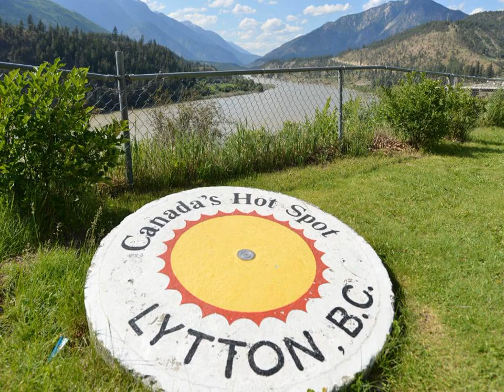Totem Motel - Lytton (British Columbia) - Canada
Totem Motel hotel city: Lytton (British Columbia) - Country: Canada

This heritage building is located in Lytton town centre. A microwave and a refrigerator are included in all guest rooms. Free parking is provided on site. Stein Valley Heritage Park is 5 km away.

 -- Le Totem Motel occupe un bâtiment du patrimoine dans le centre-ville de Lytton. Toutes les chambres comportent un four micro-ondes et un réfrigérateur. Vous pourrez stationner gratuitement sur place. Le parc culturel Stein Valley est à 5 km.

 -- Este edificio histórico se encuentra en el centro de la localidad de Lytton. Todas sus habitaciones cuentan con microondas y nevera. Se proporciona aparcamiento gratuito. El parque histórico de Stein Valley está a 5 km.

 -- Dieses denkmalgeschützte Gebäude begrüßt Sie im Stadtzentrum von Lytton. Eine Mikrowelle und ein Kühlschrank tragen in allen Zimmern zu einem angenehmen Aufenthalt bei. Ihr Fahrzeug parken Sie kostenfrei an der Unterkunft.

 -- Dit erfgoedgebouw is gelegen in het stadscentrum van Lytton. Alle kamers beschikken ook over een magnetron en een koelkast. De accommodatie biedt gratis privéparkeergelegenheid. Stein Valley Heritage Park ligt op 5 km afstand.

 -- 这栋文物建筑位于Lytton镇中心。所有客房都包括1台微波炉和1台冰箱。酒店内部设有免费停车场，距离Stein Valley Heritage Park遗址公园有5公里。  Totem Motel酒店的每间客房都配备了1台平面有线电视、1个咖啡壶和1张办公桌。连接浴室配有免费洗浴用品。部分客房设有1个设备齐全的厨房。  Motel Totem酒店提供空调，为客人添加舒适。酒店拥有禁烟环境。  Motel Totem酒店距离Goldpan Provincial...

 -- Это старинное здание находится в центре города Литтон. Во всех номерах и люксах есть холодильник и микроволновая печь. На территории мотеля обустроена бесплатная парковка. Расстояние до исторического парка Стейн-Вэлли составляет 5 км.

 -- يقع هذا المبنى التراثي في وسط مدينة ليتون. كما تشتمل جميع غرف الضيوف على ميكروويف وثلاجة. يتوفر موقف سيارات مجاني في الموقع. يقع منتزه شتاين فالي التراثي على بُعد 5 كم.  تحتوي جميع الغرف في موتيل Totem على تلفزيون بشاشة مسطحة مع قنوات الكابل.